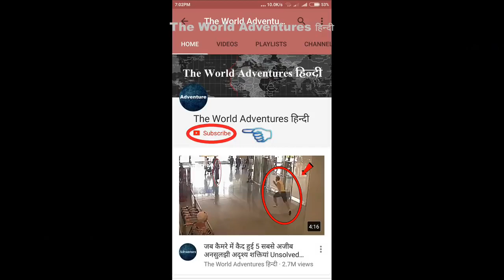दुनिया के 5 सबसे अजीब और गरीब अजीब और गरीब गडढे जहां जाना अपनी मौत को दावत ❤️